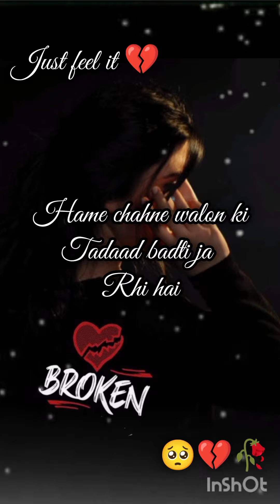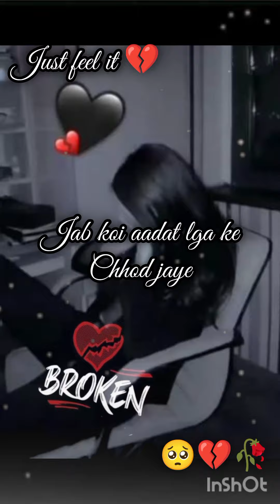sad shayari ✨ status 🥀 video broken 💔 heart shayari status 🥀 Instagram reels status video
sad shayari ✨ status 🥀 video broken 💔 heart shayari status 🥀 Instagram reels status video sad shayari ✨ status 🥀 video broken 💔 heart shayari status 🥀 Instagram reels status video